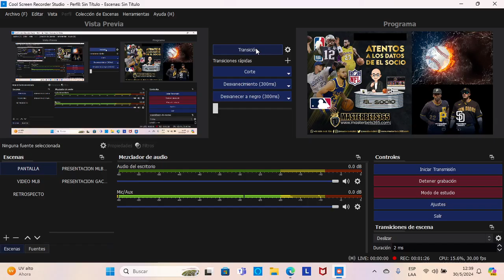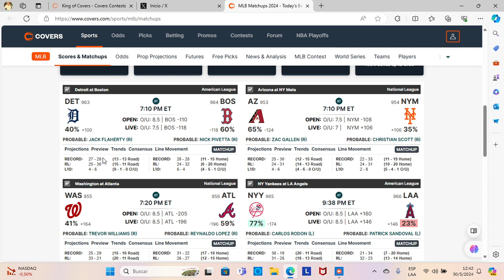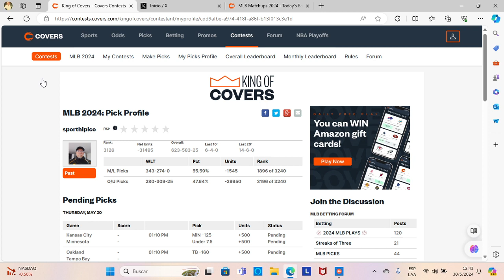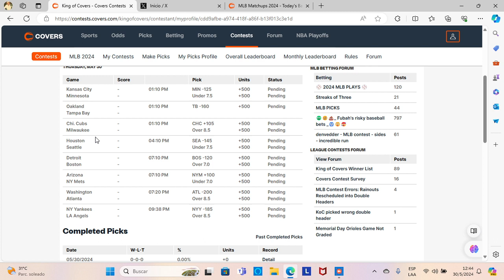PRONOSTICOS DEPORTIVOS APUESTAS DEPORTIVAS GRATIS PICKS JUEVES 30 MAYO MLB CON EL SOCIO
SELLA TU PARLEY Y HAZ TUS APUESTAS DEPORTIVAS MASTERBETS 365 REGISTRATE EN ESTE ENLACE Y RECIBE UN BONO DE BIENVENIDA